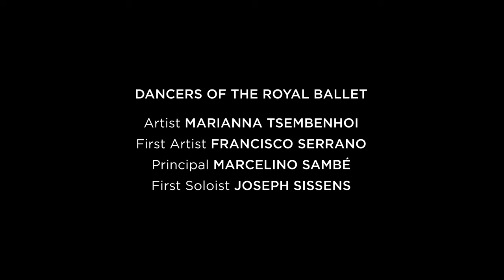Rhythm in Resilience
For Black History Month, The Royal Ballet present Rhythm in Resilience, a new festival curated by Joseph Toonga, The Royal Ballet’s Choreographic Residency 23/24, which celebrates Black excellence within the Company over the years.

This short film features choreography by Joseph Toonga danced by members of The Royal Ballet.